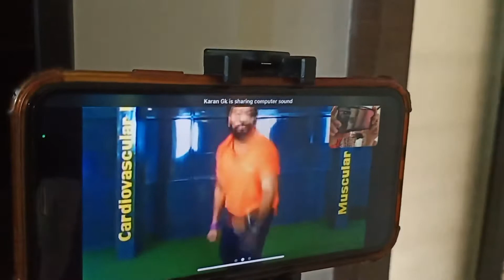Trying on dance after long time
With our Zumba expert Karan